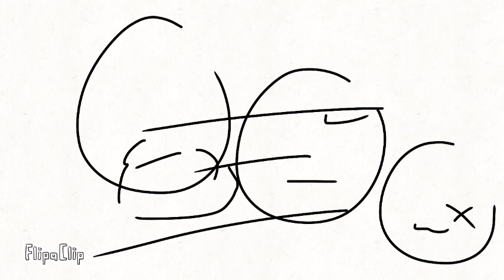"What is my love language?" - OFMD Animation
I tried finding the og. audio but it kept sending me to the tiktok homepage instead of the audio so here's a comp. I got the tiktok audio from

I made this at 3 am